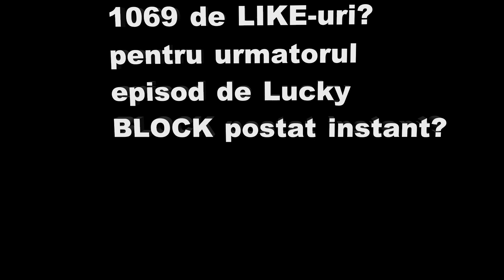Minecraft: Lucky Blocks CITY : EPIC MOD !